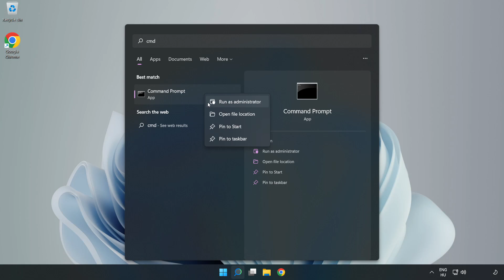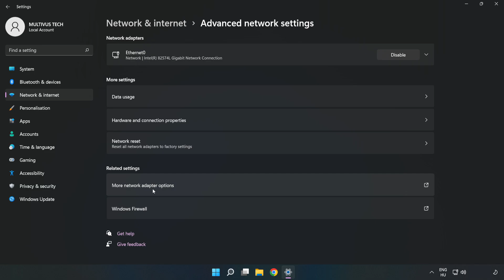How to FIX The Isle High/Bad Ping & Packet Loss!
I'm going to show How to FIX The Isle High/Bad Ping & Packet Loss!